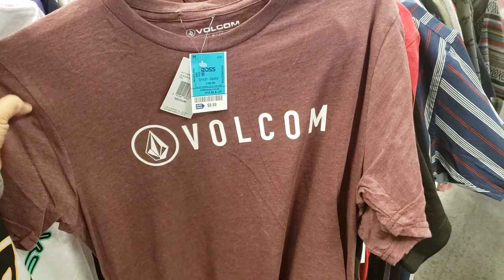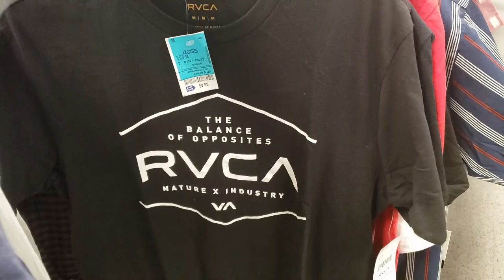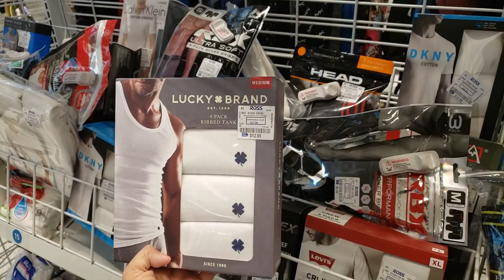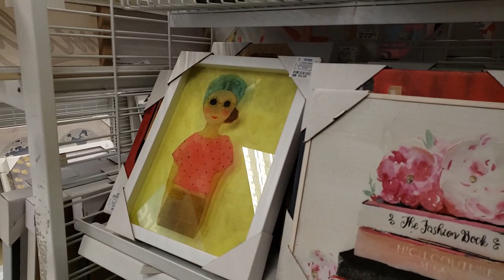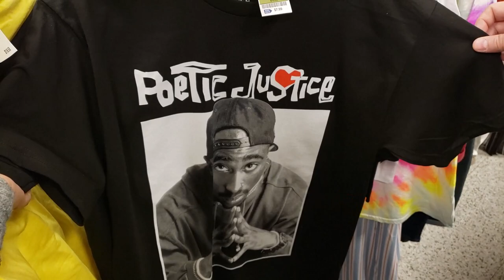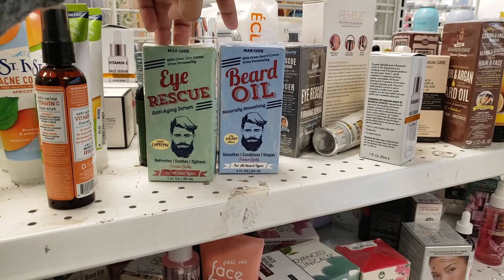ROSS DRESS FOR LESS SHOP WITH ME * APRIL 2019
Hey everyone. Come with me to our favorite place for graphic tee's. You never know what you can find. Aldo new heels and handbags, Kid clothing name brand clothing men and women, New purses. Ross is a huge treasure hunt. Sometime you have to dig what's underneath . You might find a surprise. Thanks for joining me on this shop with me walk through. Fashion, style, home décor, shoes, handbags.

Have a great day or night. Please stay safe and BUCKLE UP!